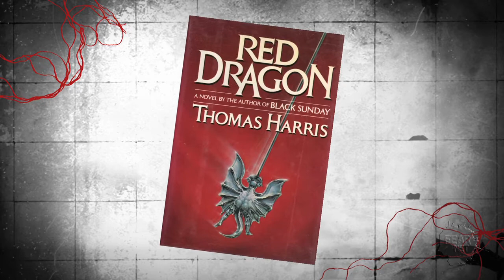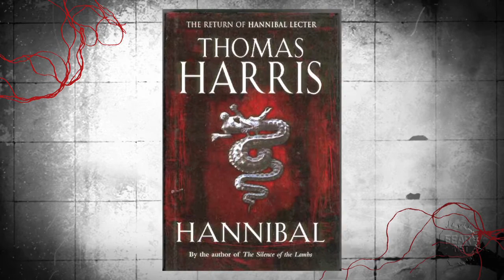Bryan Fuller 1280 FINAL